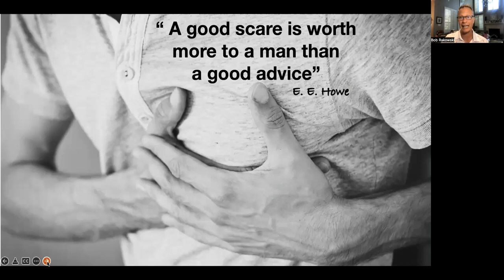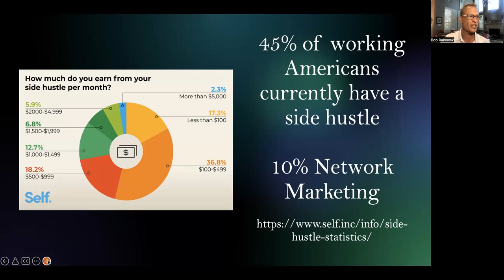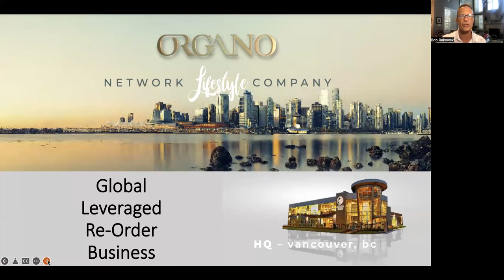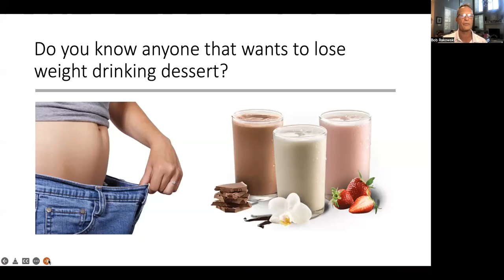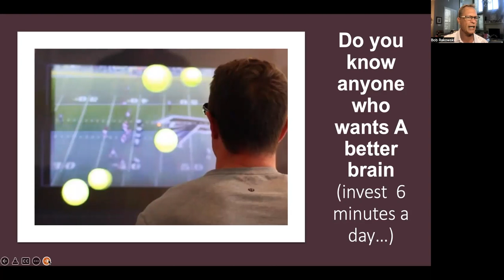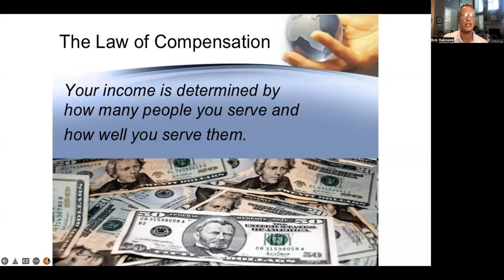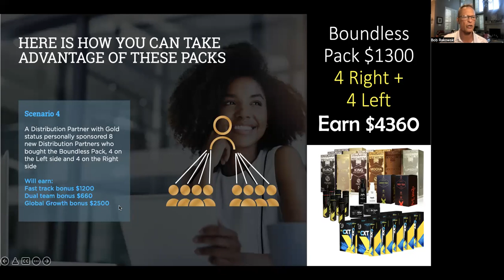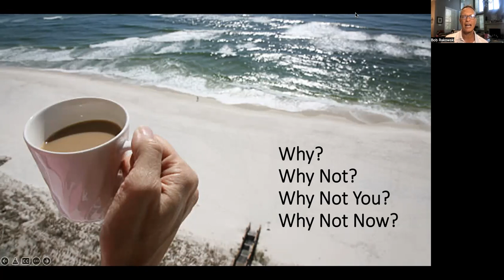More Health, Happiness and Success Opportunity Presentation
Is your business recession proof?  Pandemic proof?  This one is.   A better business model with better products...